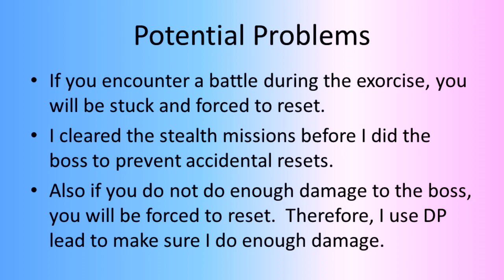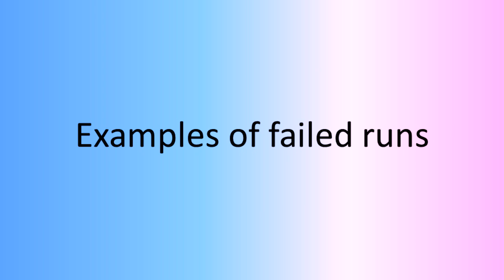Honkai Impact OW 29 Gemini Exorcise Trick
This is a trick you can use for other urgent bosses besides Kallen (27).  Here are all the steps and potential issues you may encounter.  You can kill Gemini without it but you need whale Judah equips.